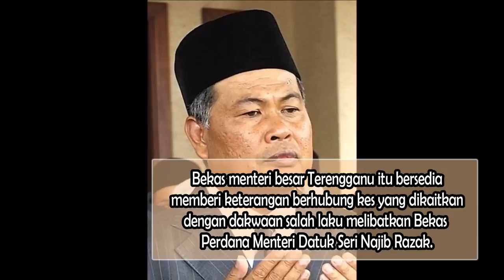'Saya Tidak Boleh Sembunyi Sesuatu' Datuk Ahmad Said Buka Mulut Isu 1MDB